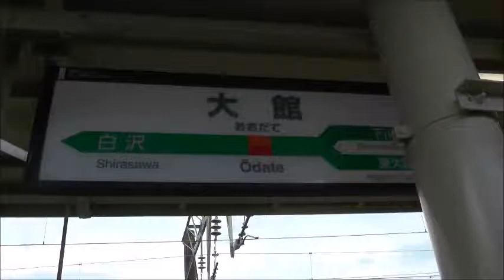花輪線スイッチバック十和田南